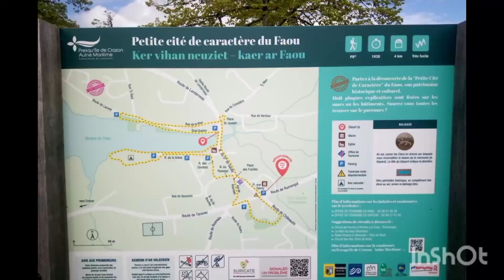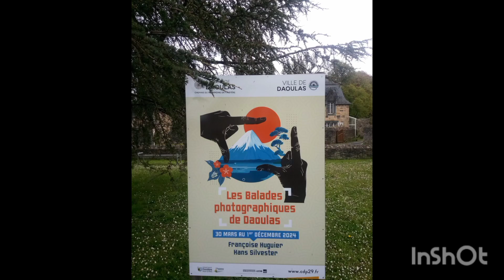Lovely Village Brittany France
Absolutely loved this village ❤️😊